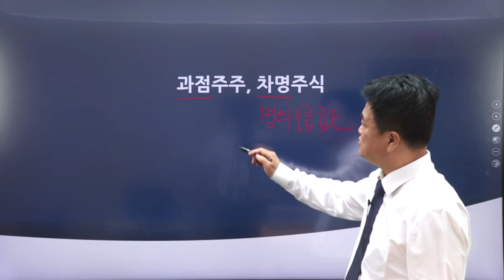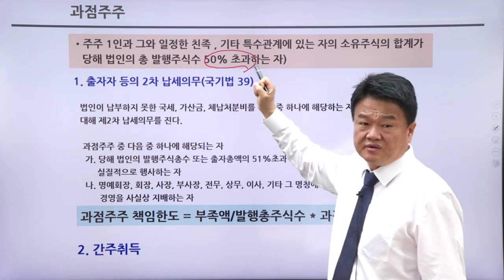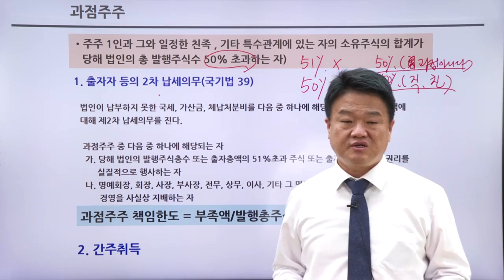FC테마특강 - 과점주주, 차명주식